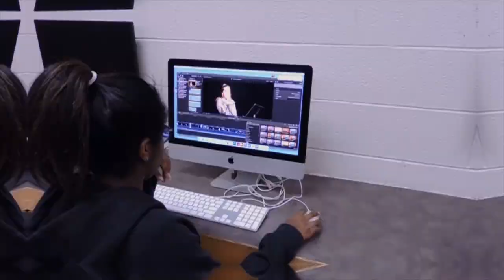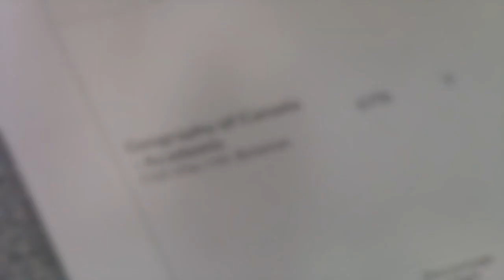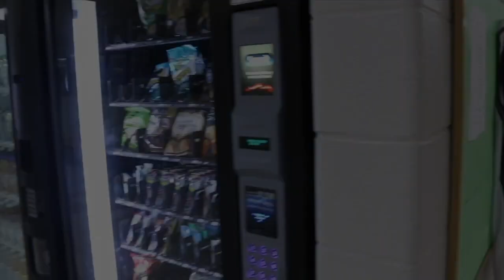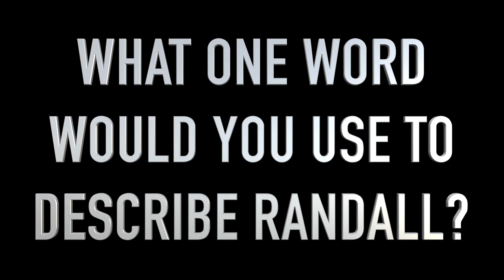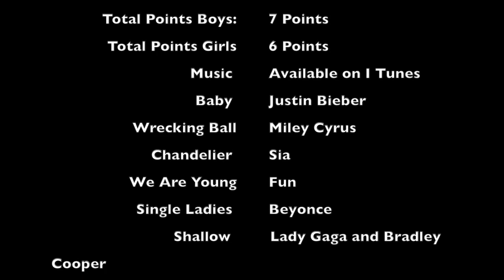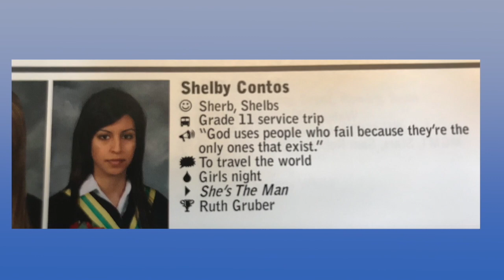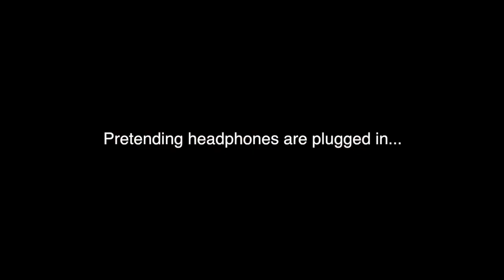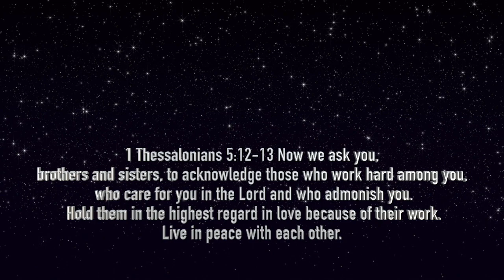PULSE S8E2 Final